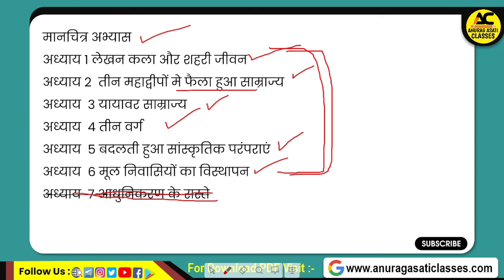Class 11th History Ardhvarshik Pariksha Syllabus 2024-25| Mp Board |11वीं itihaas इतिहास सिलेबस 2024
👇🌀 Follow Us 🌀👇
💝Telegram join link🔗:-

🔴Topic cover-

Itihas class 11th ardhvarshik pariksha syllabus 2024-25,
History class 11th ardhvarshik pariksha syllabus 2024-25,
Mp Board class 11th itihas ardhvarshik pariksha syllabus 2024-25,
Mp Board class 11th history ardhvarshik pariksha syllabus 2024-25,
Mp Board class 11th itihas haIf yearly exam syllabus 2024-25,
Mp Board ardhvarshik paper 2024 11th history,
Mp Board class 11th history haIf yearly exam syllabus 2024-25,
Ardhvarshik pariksha syllabus Class 11th,
Mp Board ardhvarshik pariksha syllabus 2024,
Mp Board haIf yearly exam syllabus 2024,
Mp Board ardhvarshik pariksha 2024,
Mp Board haIf yearly exam 2024,
ardhvarshik pariksha syllabus 2024-25,
Ardhvarshik pariksha 2024,
History ardhvarshik paper syllabus Class 11th,
Mp Board ardhvarshik paper 2024-25,
Mp Board important questions 2024-25,
Mp Board ardhvarshik pariksha important questions 2024-25,
अर्धवार्षिक परीक्षा मे क्या क्या आएगा,
एमपी बोर्ड अर्धवार्षिक परीक्षा सिलेबस 2024-25,
एमपी बोर्ड कक्षा 11वीं इतिहास अर्धवार्षिक परीक्षा सिलेबस 2024-25,
एमपी बोर्ड अर्धवार्षिक परीक्षा 2024